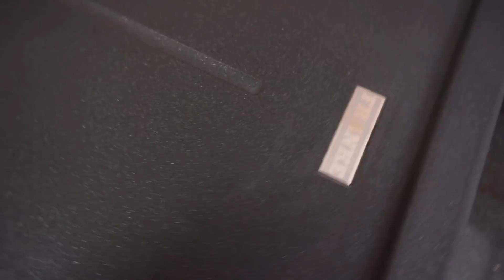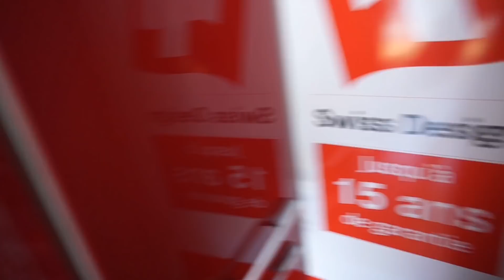وريتكم بلاد ماما والدار😍، روتين اليومي، صوبت الكريب،أجيو تشوفوا الكوزينات